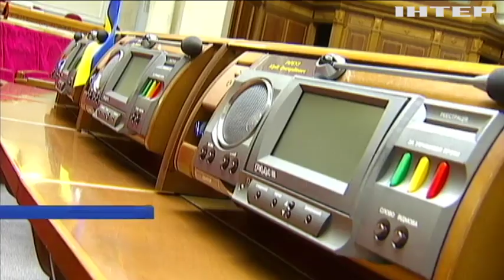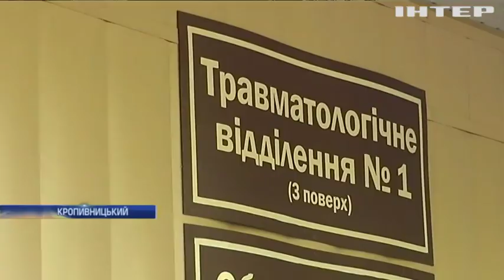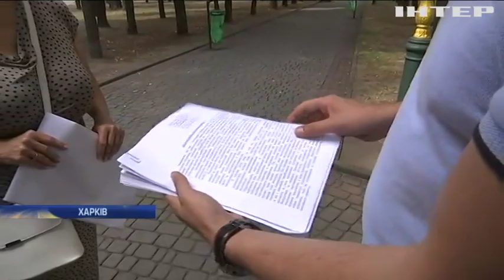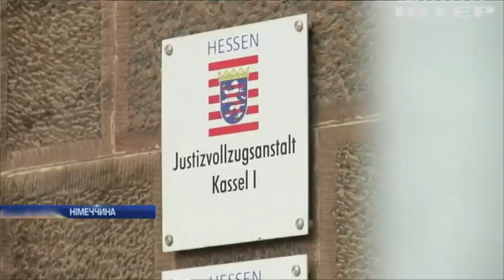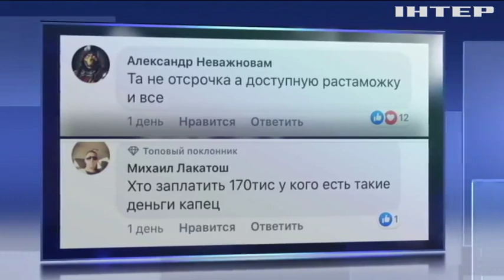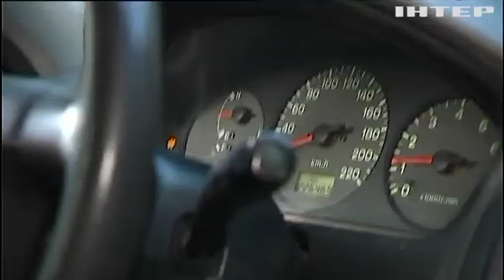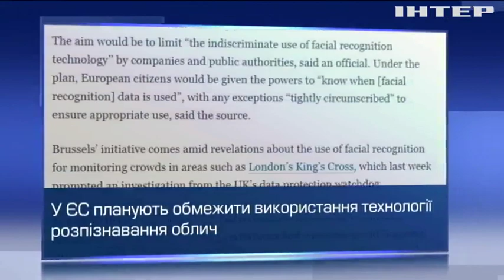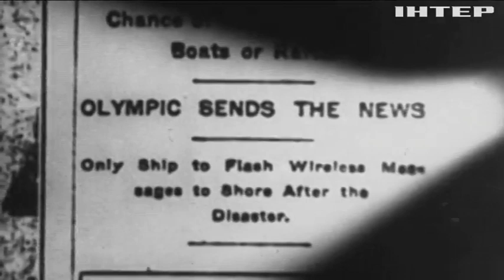Подробности, выпуск за 22 августа 2019 года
Дивіться у випуску: Трагедія в Запорізіькій області: дівчача вечірка закінчилися реанімацією. Президентські образи: Сполучені Штати і Данія посварилися через Гренландію. Нове життя "Титаніка": дослідники показали, який вигляд має корабель через 107 років